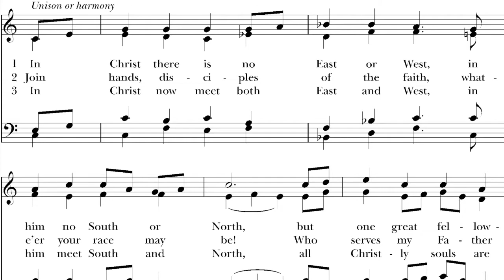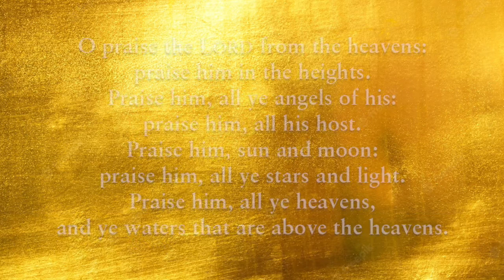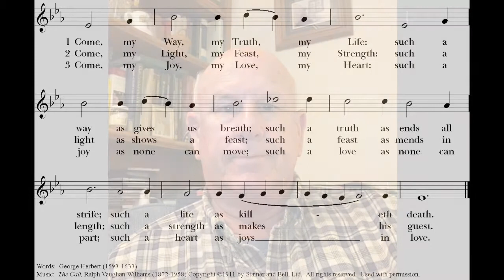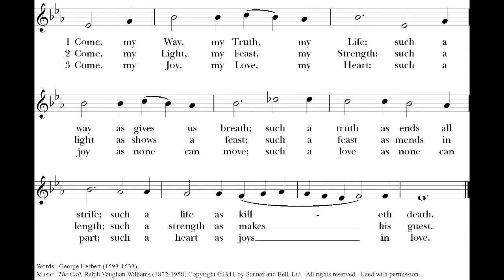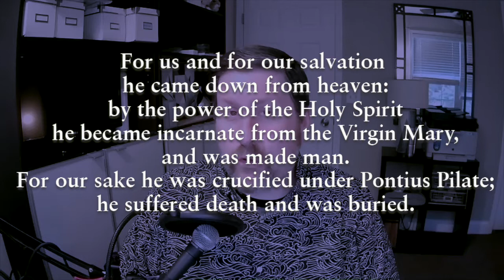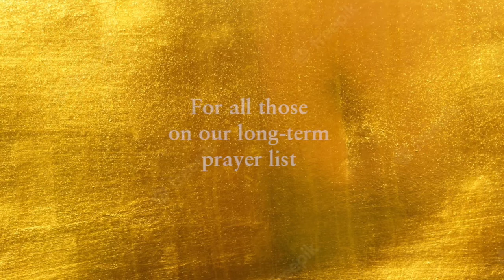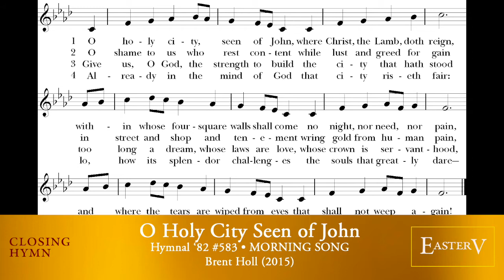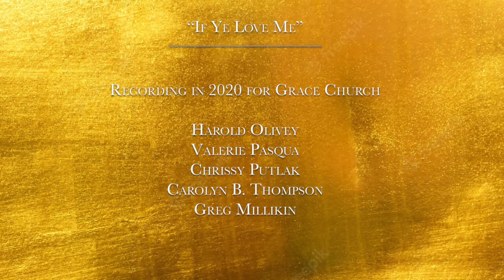Virtual Morning Prayer • May 15, 2022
Virtual Morning Prayer: The Liturgy of the Word
Sunday, May 15, 2022
10:00 am
The Fifth Sunday of Easter